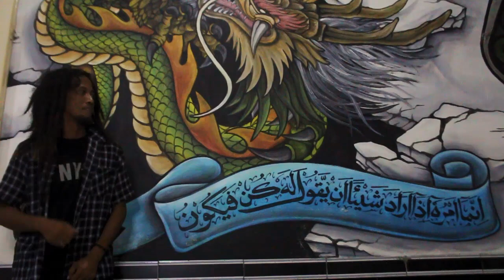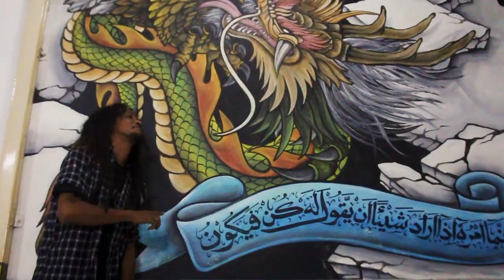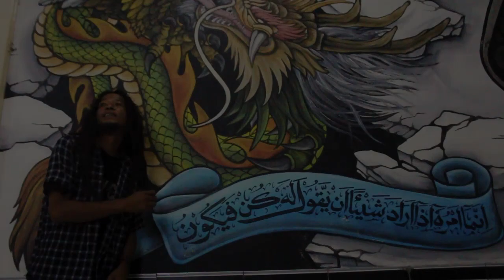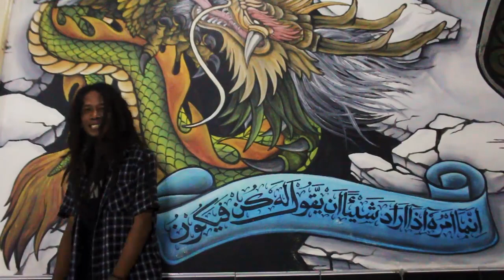PANTES BAND - SYAIR SANG PENDUSTA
TAK LELAH UNTUK TERUS BERKARYA  SEKALI LAGI MENGAHDIRKAN LAGU BARU , MAS BRAM BERSAMA PANTES BAND, MASIH TENTANG MAKNA PESAN YANG AKAN DI SAPAIKAN DI LAGU INI . SIMAK LAGUNYA SAMPAI AKHIR , JNGAN LUPA SHARE, LIKE, KOMENT  SUPAYA KITA BISA BERBAHAGIA BERSAMA

LIRIK

HAI ORANG YANG SLALU BERDUSTA
DI SELA ALUNAN AYAT KAU MEMILIH SESAT
GERAK GERIKMU JADI SEJALAN
DENGAN HAWA NAFSU

HAI ORANG YANG SENANG BERDUSTA
SELAMA INI KAU NGOMONG INDAHNYA FITRAH
YANG KAU TABUR HANYA FITNAH
BERHENTILAH BERDUSTA

REFF

KEJUJURAN KAU PASUNG DALAM LINGKARAN
MENGAPA KAU TAK LARI MENCARI FITRAH
DALAM FITRAH KAU RASAKAN ADANYA TUHAN
DALAM NURANI KAU TEMUKAN KASIH ILAHI
OHHH.. MENGAPA
HOOO.. HOOO..    HOOO MENGAPA

VOCAL                          : MAS BRAM
GITAR LEAD                 : CAK JO
GITAR RHYTHM          : CAK TO
BASS                             : ARYA WIJAYA (CAK SODRON)
KEYBOARD                  : CAK DENI
DRUM                           : BOBY LIMBAD

PENCIPTA                   : MAS ITO AL FA'IR